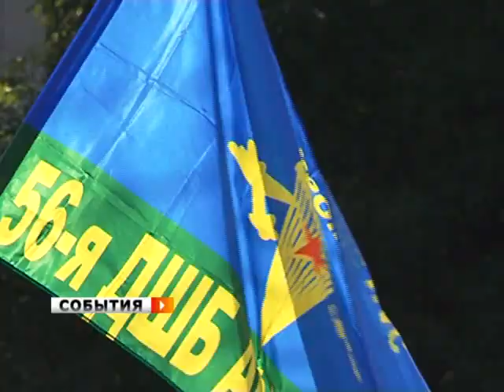День ВДВ в Самаре